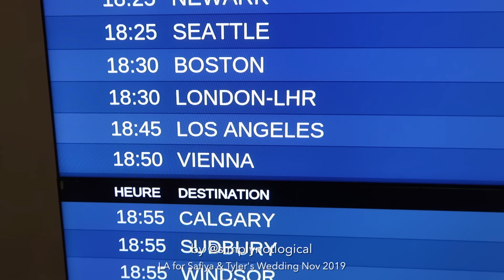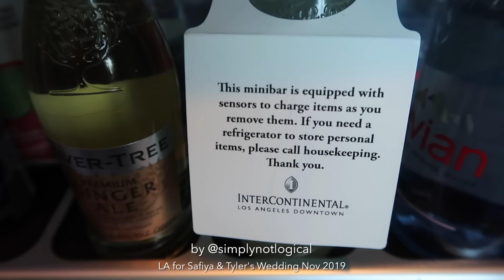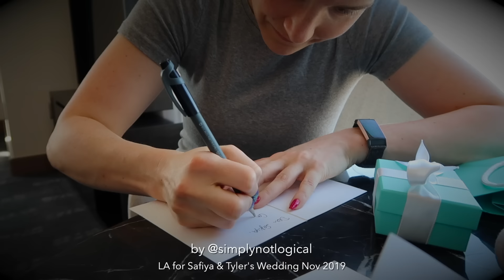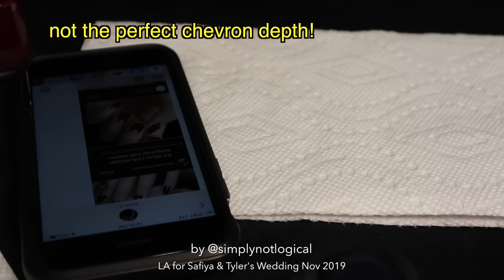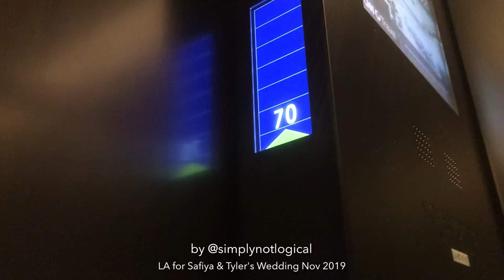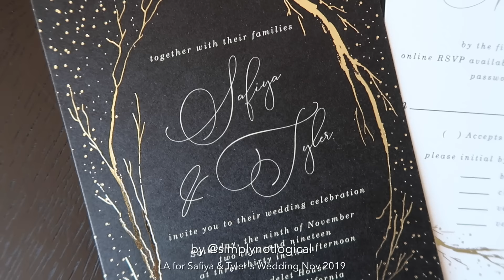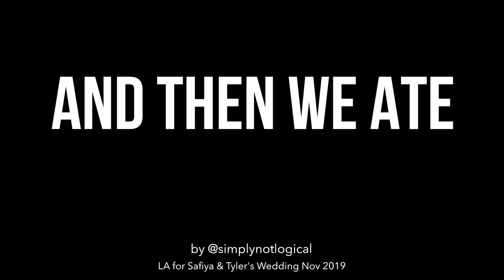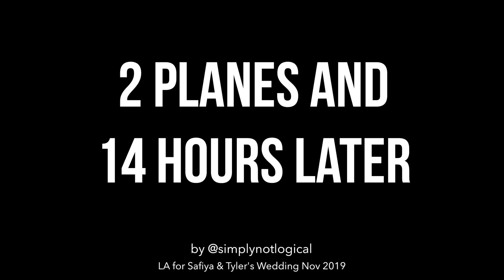Simply’s Safiya & Tyler's Wedding Vlog | LA 2019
We went to a wedding! And it wasn't ours 😇 Happy marriage to our good friends Safiya & Tyler!

Cristine / Simply Nailogical
Ottawa, ON
K1Z 1A2
CANADA

eh?

Vlog camera